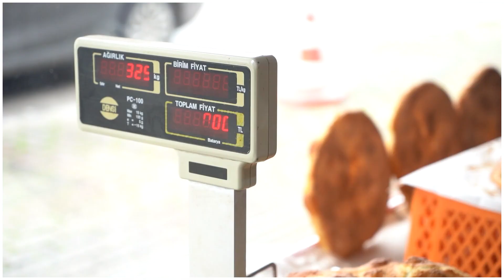Zabıta Fırın Denetimi